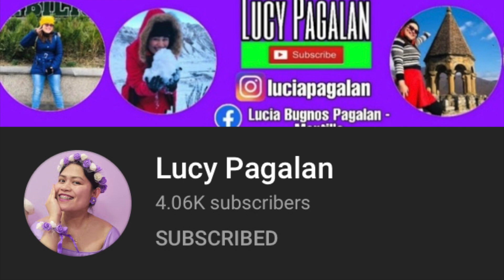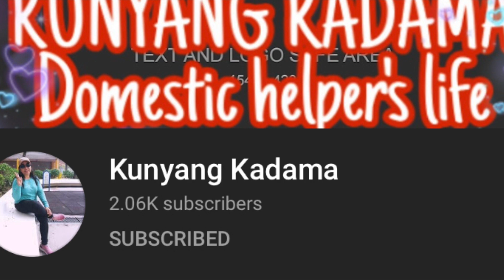Stir-Fried Chicken 2020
Ingredients:
2 pcs chicken breast, skinned and boned
2 tbsp vegetable oil
1 medium size carrot, sliced diagonally
3 medium size bell pepper (green, yellow, red) cut into strips
1 c celery (sliced diagonally)
1 tsp salt (optional)
1 medium size onion, thinly sliced
2 tbsp ginger, minced
1/4 c water
1 tbsp cornstarch
2 tbsp soy sauce
1/4 c almonds or peanuts